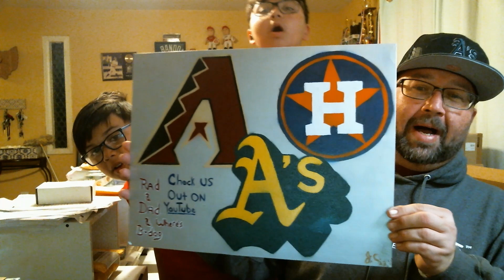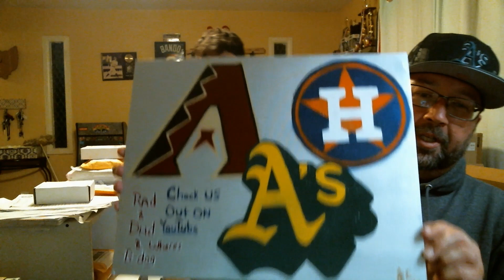awesome custom art from @FirestarterBreaks!! announcements for the @thecardmunityinc8726 channel!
wow!! check out this awesome custom art work from @FirestarterBreaks
please show john some love and if you're looking for some sweet art for your wall please reach out to him.

make sure to visit the @thecardmunityinc8726 channel and keep an eyeout for upcoming content including Rad's Games